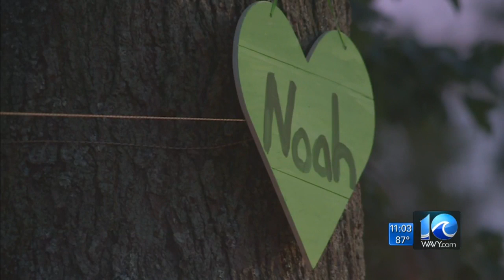Vigil held in Hampton for missing 2-year-old Noah Tomlin